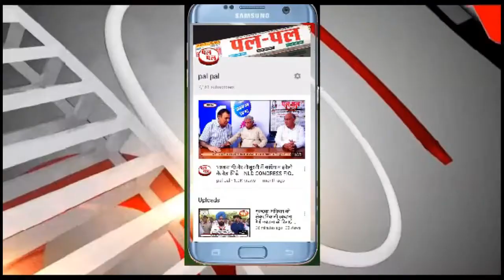अदालत की अवमानना में वकील को सजा दिए जाने के खिलाफ न्यायालय में वकीलों ने प्रदर्शन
वकीलों ने सुप्रीम कोर्ट के सीनियर एडवोकेट प्रशांत भूषण के समर्थन में कोर्ट परिसर में किया प्रदर्शन, अदालत की अवमानना के केस में सजा दिए जाने के खिलाफ अपनी एकजुटता
प्रदर्शन की अध्यक्षता सीनियर वकील देवी लाल ने की व संचालन सीता राम बेनीवाल ने की, प्रदर्शन को सम्बोधित करते हुये अधिवक्ताओं ने एडवोकेट प्रशान्त भूषण को दोषी करार देना सविंधान की मूल भावना व उसके प्रावधानो के खिलाफ बताया, वक्ताओं ने कहा कि हमारा सविंधान प्रत्येक व्यक्ति को विचार व्यक्त करने की आजादी प्रदान करता है, प्रशान्त भूषण एडवोकेट द्वारा ट्वीटर पर दिये गये कोमेन्ट अवमानना का कारण कानूनी रूप से नही बन सकते है, एडवोकेट भूषण द्वारा कमेंट के माध्यम से उठाये गये मुददे आम जनता को हो रही परेशानी से सम्बन्धित है व लॉकडाउन के समय सुप्रीम कोर्ट की सक्रियता न होने से सम्बन्धित है, जो किसी भी तरीके से अवमानना का कारण नही बन सकते, वकीलो ने प्रशान्त भूषण ऐडवोकेट के साथ अपनी एकजुटता प्रकट की व माननीय राष्ट्रपति से अनुरोध किया कि इस मामले में दखल देकर इसका सही तरीके से निपटारा किया जाये, वक्ताओं ने ये भी अनुरोध किया कि बार काउसंल आफ इण्डिया के पदाअधिकारी व सुप्रीम कोर्ट के जज साहिबान इस मामले का मिल बैठकर सुलझाऐ,।